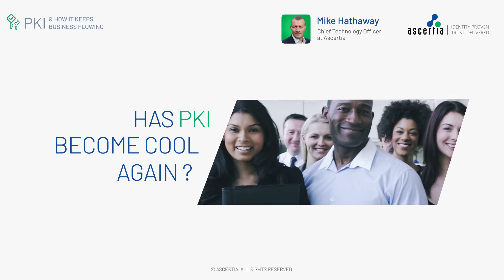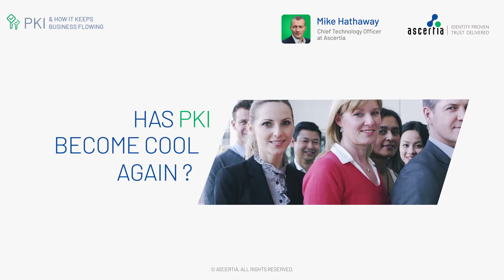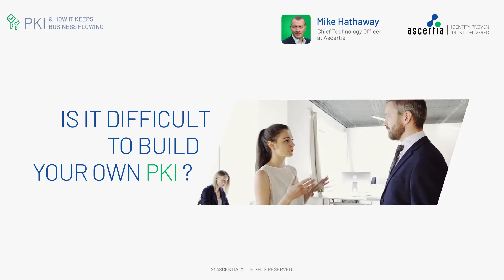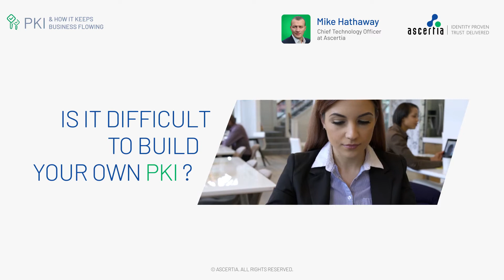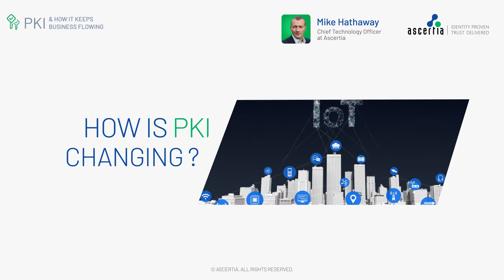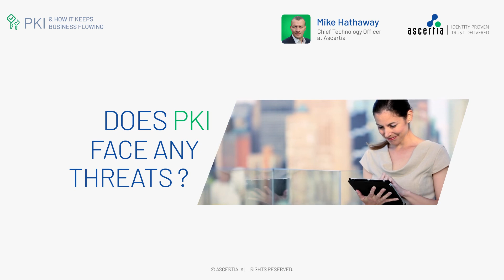How PKI keeps international business trade and e-government flowing - Mike Hathaway, Ascertia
Mike Hathaway, Ascertia’s CTO, speaks about the importance of PKI and:

- How PKI keeps international business flowing
- The ways businesses can use PKI and what not to do
- Whether PKI has become an executive level conversation again
- How difficult it is to build your own PKI
- If PKI is changing and if so, how
- The threats facing PKI and how to overcome them

Ascertia has been delivering high-trust digital signature and PKI solutions since 2001.